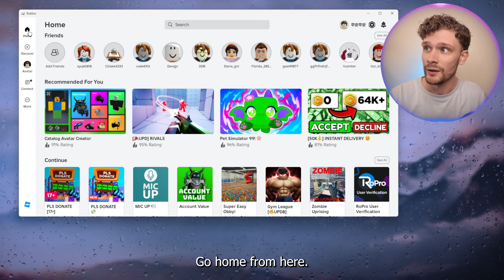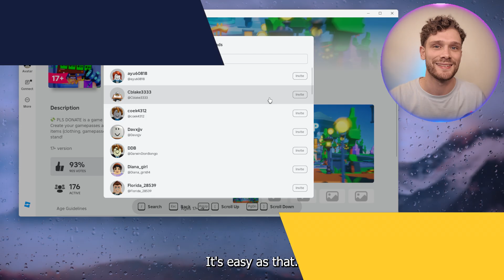How To Crossplay Roblox PC & Playstation - 2024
Learn how to crossplay Roblox on PC and PlayStation in 2024 with our comprehensive guide. This step-by-step tutorial will help you connect and play with friends across both platforms, ensuring a seamless multiplayer experience. Discover the best methods for setting up crossplay, including account linking, joining games together, and troubleshooting common issues. Whether you're new to Roblox or an experienced player, this guide will assist you in enabling crossplay between PC and PlayStation efficiently. Join us and start enjoying cross-platform gaming on Roblox today!